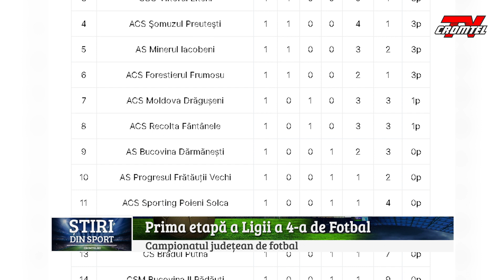Retrospectiva știrilor sportive ⚽️🏈🤼‍♀️🥉